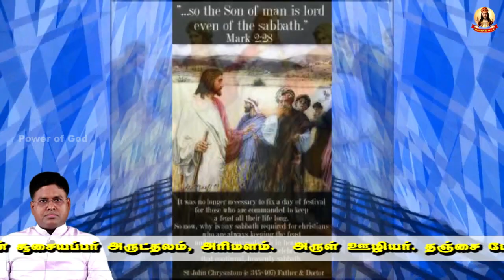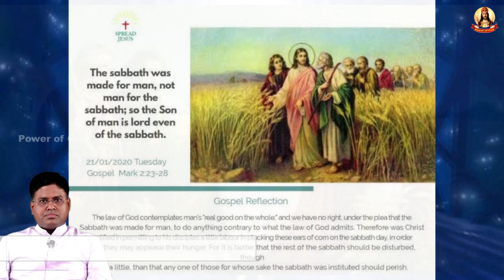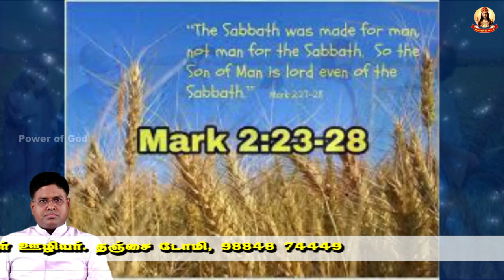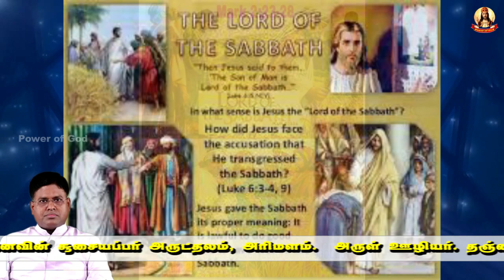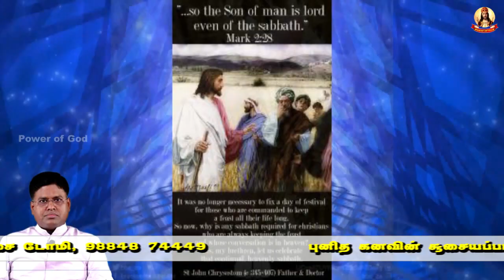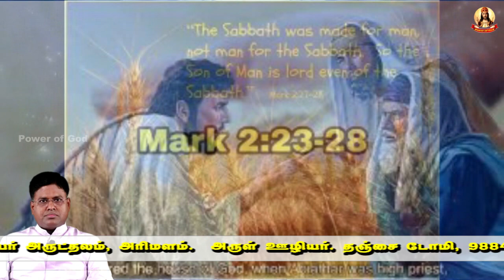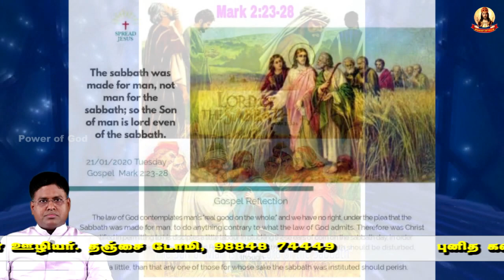ஞாயிற்றுக் கிழமை கிறிஸ்தவர்களுக்கு விடுமுறை நாள் அல்ல; ஆண்டவருக்கான பரிசுத்தமான ஓய்வு நாள்! Fr. DOMI